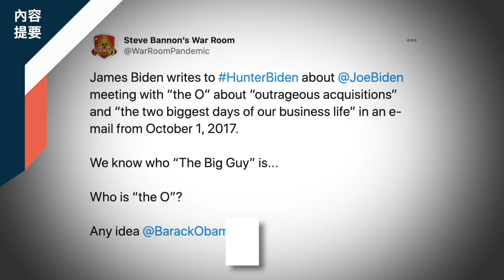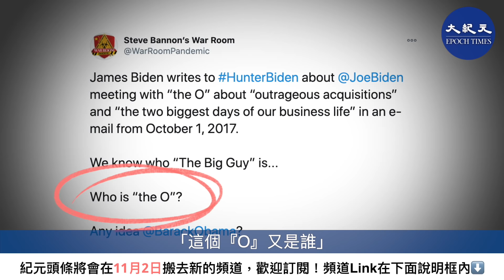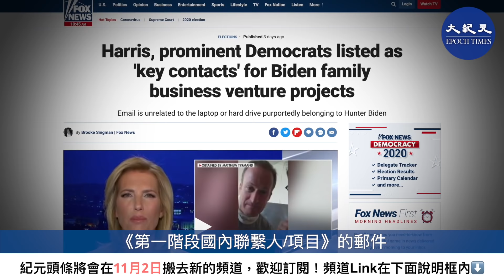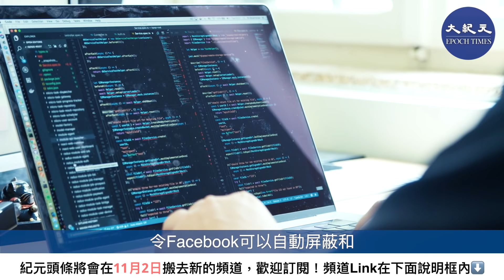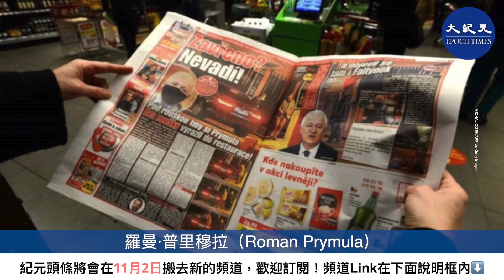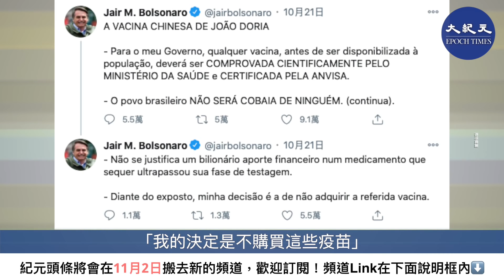【10.26紀元頭條】BNO移英大潮，國泰大裁員，恐引發賣樓套現潮；電郵門又曝大人物「O」，美媒直指奧巴馬；歐美爆第二波疫情，多國首腦部長染疫。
01:26 BNO移英大潮 國泰大裁員 恐引發賣樓套現潮
02:26 FBI約談拜登兒子前合夥人 美議員：謊言將被揭穿
03:38 拜登「電郵門」又扯出大人物「O」 美媒直指奧巴馬
06:43 臉書僱傭中共國籍員工審查言論
08:04 拜登辯論時 疑藏iPad作弊 特朗普提前投票支持自己
08:56 美國大選 天外飛來太空人一票
10:01 出現第二波疫情 歐洲日增20萬確診 多國內閣部長染疫
11:52 捷克：病毒是中國實驗室洩露 但非人造 中共專家緊急喊停疫苗
13:38 列FBI頭號要犯 蓋達組織二把手馬士禮遭擊斃